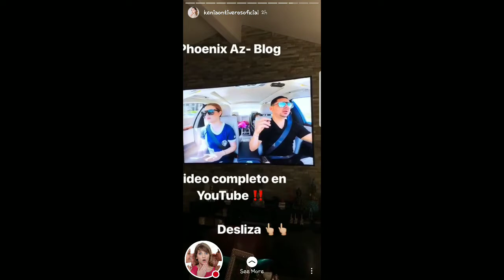KENIA ONTIVEROS SU ESPOSO Y SUS HIJAS DE PASEO 02-04-18